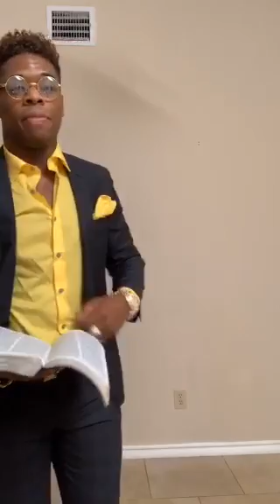The Servants That Served The Queen Of Sheba & King Solomon Anointing! This Deep!FinancialAnointing